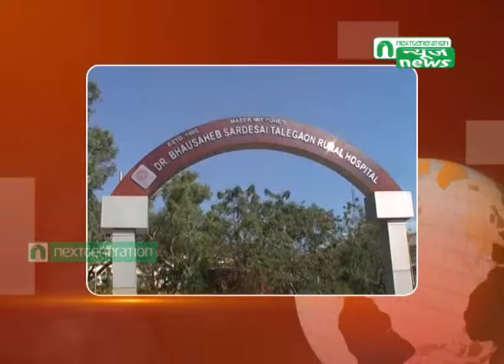Next Generation News : Dr Bhausaheb Sardesai Hospital Workers Strike